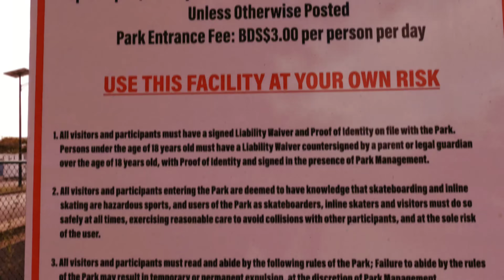skateboard and crazy flipper walk